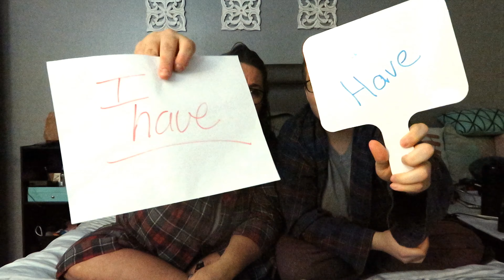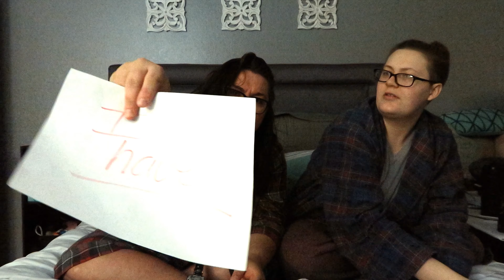Never Have I Ever ---Game, w/ My Girlfriend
Hey people! This video may not be for everyone. I wanted to do something fun as a way to get to know me a little. As well as Heather. This video is referencing things from the past, we were all young once. If anything in life I try to remain as relatable as possible, and I always will.

We just have to accept our bad choices along with our good ones.

Keep Living. Seen you on Thursday!